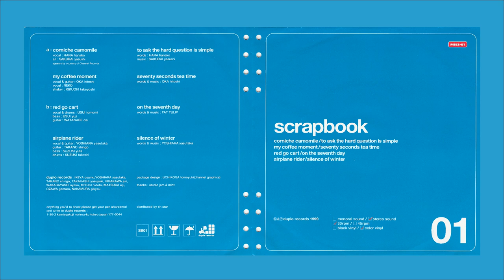Corniche Camomile / My Coffee Moment / Red Go-Cart / Airplane Rider – Scrapbook (full EP)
genre: indie pop/twee pop/neo-acoustic
year: 1999
label: Duplo Records (PIECE-01)

a relatively obscure but excellent j-indie 7" EP with a handful of iconic bands of the era on it, Scrapbook is a really warm, passionate and fun record with songs from Corniche Camomile, My Coffee Moment, Red Go-Cart and Airplane Rider. all of these tunes are exclusive to this disc and are not present on any of their other releases. released on Duplo Records, it is one of the two known releases on the label, the other being a 2-song cassette sampler from My Coffee Moment, which is currently lost. it also has the same catalog number as this EP, making it a bit confusing to catalog, but alas.

1. Corniche Camomile - To Ask The Hard Question Is Simple 00:00
2. My Coffee Moment - Seventy Seconds Tea Time 03:43
3. Red Go-Cart - On The Seventh Day 04:58
4. Airplane Rider - Silence Of Winter 06:53

support the artists:
Corniche Camomile: [none]
My Coffee Moment: they perform as the band Sloppy Joe now, go order their 2020 album
Airplane Rider: [none]

if you want this video removed and you are either the artist of this record or the owner of the label, message your request and i will do my best to help you